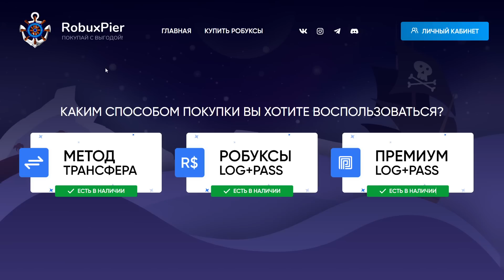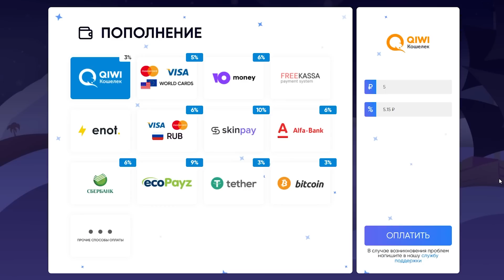ХАКЕРЫ АЛЬКАТРАС и ЧЕРНОМОР ОТВЕТИЛИ НА ВОПРОСЫ.. Роблокс a1catrazz 31.12.2022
•ДЕВОЧКУ СЬЕЛИ ХАКЕРЫ АЛЬКАТРАС и ЧЕРНОМОР.. Роблокс a1catrazz 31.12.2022